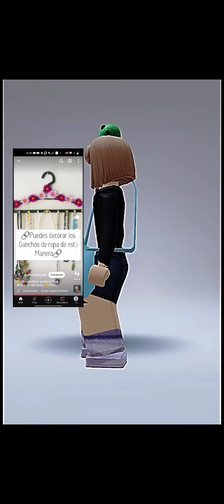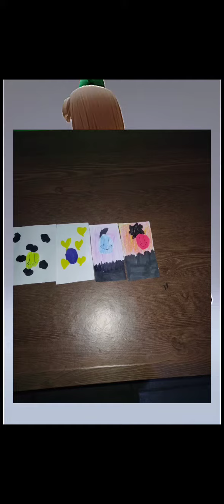haciendo manualidades mientras me ven bailar en Roblox videos: @DomxCassi y